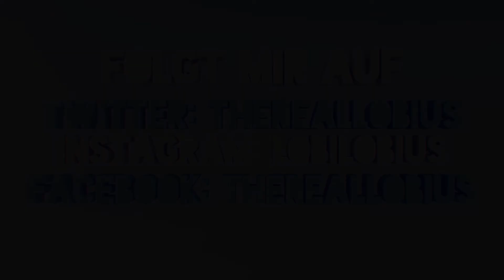TROUBLE IN TERRORIST TOWN #25 | DER LIEBE TRAITOR | Let's Play TTT | Lobius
♦♦♦ Mitspieler♦♦♦

♦♦♦Entwickler Unterstützen
Facepunch Studios & Valve